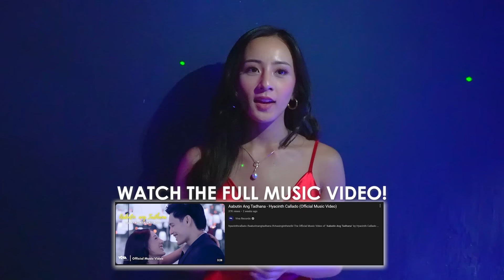Aabutin Ang Tadhana - Hyacinth Callado (Official Behind The Scenes Music Video)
The Official BTS from the “Aabutin Ang Tadhana” music video shoot featuring Hyacinth Callado and Gab Lagman.
Go behind the scenes with Viva Music Group as we capture candid HyGab kilig moments at Art in Island! 🤩 Get a sneak peek at the magic, with Hyacinth Callado’s debut track 'Aabutin Ang Tadhana' from Viva One's 'Chasing In The Wild' setting the mood. ✨

This brings out the excitement of behind-the-scenes moments and highlights the song in a way that feels dynamic and connected to the video.